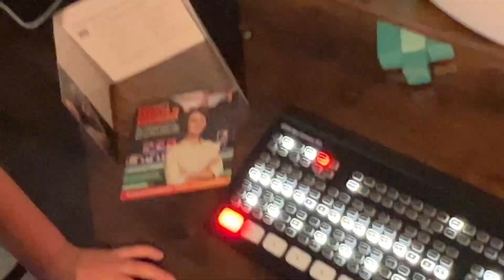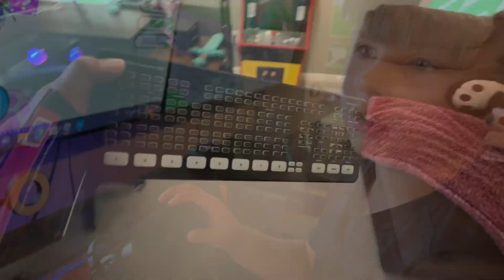BlackMagic ATEM mini ISO shows Up!! And we have no idea what we’re Doing 😂♥️🤘🏽Roblox Match Secret